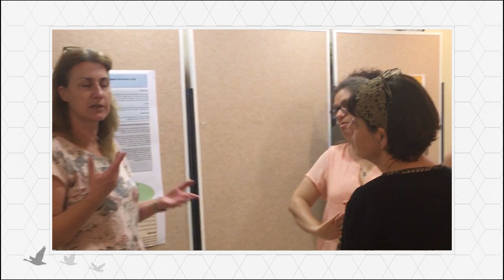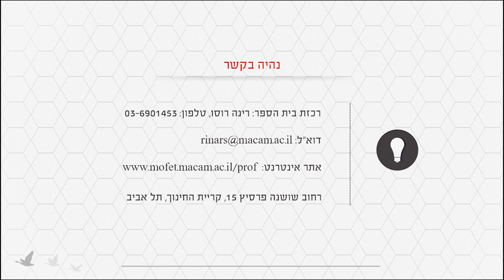התמחות במחקר ובהערכה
בית הספר ללימודי התמחות מקצועית לעוסקים בהכשרה להוראה ע"ש פרופ' משה זילברשטיין.
תכניות דו שנתיות וחד שנתיות בנושאים מגוונים. הלימודים מיועדים למרצים במכללות להוראה, מקנים תעודה שוות ערך לתעודת הוראה למרצים במכללות לחינוך.